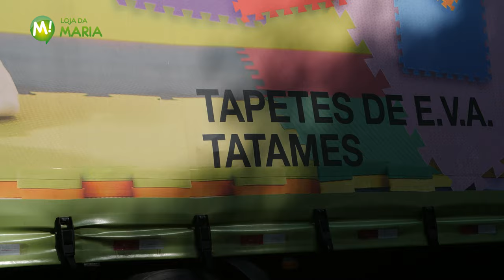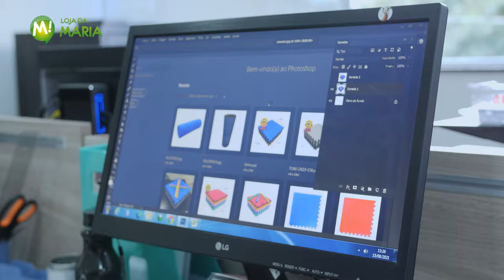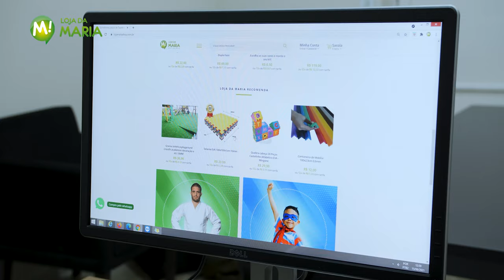Somos a Loja da Maria!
Sejam todos vem-vindos a rotina de nossa empresa!

Trabalhando com dedicação no dia a dia para ofertar produtos de qualidade e sempre te atender bem.